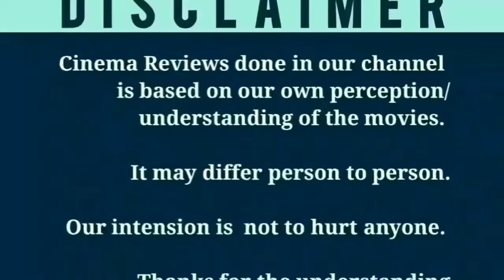iSmart Shankar (2021) New Tamil Dubbed Movie Review | Ram Pothineni | Zee Tamil